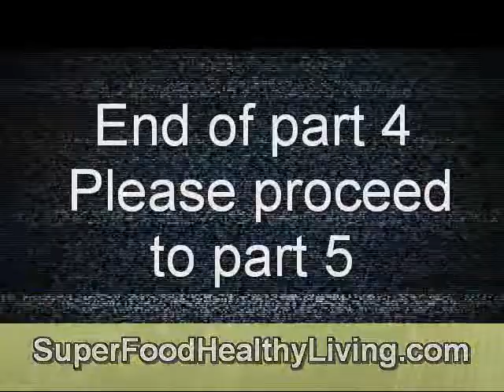Why is Organic Food So Expensive Part 2?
* Environmental enhancement and protection (and avoidance of future expenses to mitigate pollution)

    * Higher standards for animal welfare

    * Avoidance of health risks to farmers due to inappropriate handling of pesticides (and avoidance of future medical expenses)

    * Rural development by generating additional farm employment and assuring a fair and sufficient income to producers

The FAO believes that as the demand for organic food and products increases, technological innovations and economies of scale should reduce costs of production, processing, distribution and marketing for organic produce.

Lebanon, Beirut
Jordan, Amman
Westminster, Colorado
Boston, Massachusetts
St. Kitts and Nevis, Basseterre
City of Griffith,  Australia
Madison, Wisconsin
Mauritius, Port Louis
Stirling, Victoria
Mina' Saqr, United Arab Emirates, Mina' Saqr, UAE